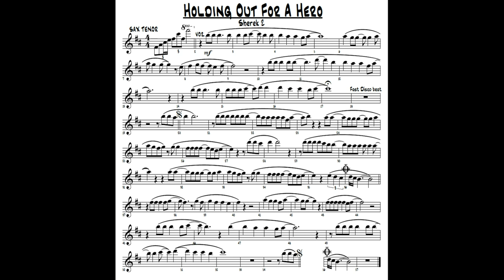SHEREK 2 Holding Out For A Hero PARTITURA SAX TENOR